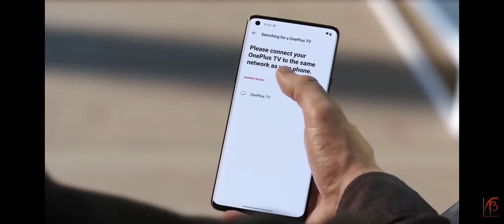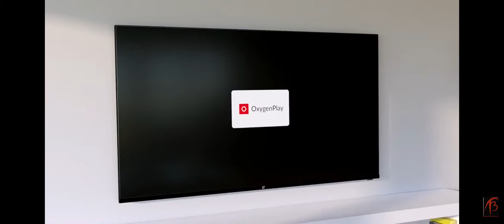Oneplus TV এখন বাজেট এর মধ্যে⚡ || oneplus tv in bengali language 12999| best budget tv under 15000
OnePlus Smart TV
** It is chines company. 😓
        Myself Indranil Mandal, I am fond of making new and knowledgeable tech videos on YouTube. I hope you are taking advantage & also knowledge on tech world of these videos.

offer:-
    best Laptop under 50k  -
Mi Notebook
    top 3 Bluetooth under 2k
OnePlus Bullets Wireless Z
Realme Buds Wireless
Sony WI-C200 Wireless In-Ear Headphones
   top 2 best smartphone under 15k
Redmi Note 9 Pro
Samsung Galaxy M30s